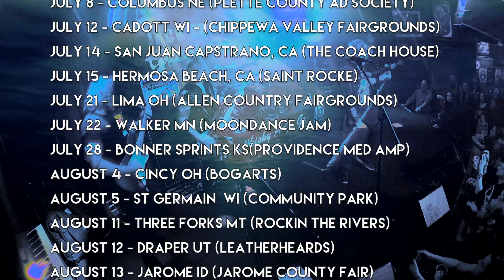Jack Russell's Great White – Celebrating “Once Bitten” 30th Anniversary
Originally released June 29, 1987, Jack Russell’s Great White will celebrate the 30th anniversary of Great White’s hit album Once Bitten with a tour and new acoustic album, Once ‘Acoustically’ Bitten. The acoustic album will be released on July 14 and the band will hit the road on June 23. They will stay on the road through summer and into fall playing songs off the multi-platinum Once Bitten album, as well as the entire album from start to finish.